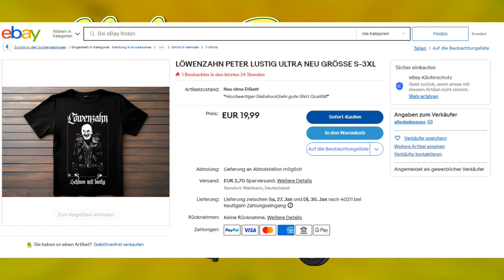#153 | Peter und der Achtschläfer | Hinterm Bauwagen - Der Löwenzahn Fanpodcast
"Pusteblume"-Folge Nr. 2: "Peter und der Siebenschläfer". Zu Gast ist Michael. Dieser schläft eigentlich acht Monate, aber heute ist er für uns da, um kleine Tiere groß werden zu sehen. Das benötigt laut Realismus nur wenige Stunden. Wir suchen Filmfrösche und haben ein Wiedersehen mit Minnewit.

"Hinterm Bauwagen" ist auf allen gängigen Podcast-Plattformen verfügbar.